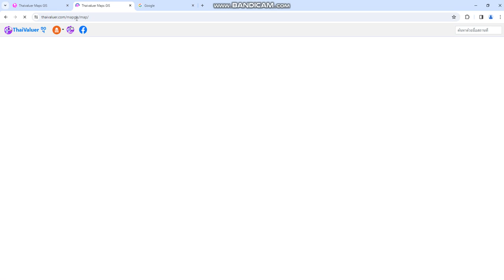วิธีตรวจสอบบ้าน คอนโด อสังหาริมทรัพย์ มีสิทธิ์โดนเวนคืนที่ดินหรือไม่ ซื้อบ้านดอนโด อสังหาริมทรัพย์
วันนี้มีวิธีตรวจสอบบ้านคอนโดของท่านว่ามีสิทธิ์โดนเวนคืนที่ดินหรือไม่ หรือบ้านดอนโด อสังหาริมทรัพย์อื่นๆ ที่ท่านกำลังสนใจมีโอกาสโดนเวนคืนที่ดินหรือไม่ ไปตรวจสอบกัน

ขอบคุณทุกการสนับสนุนครับ

หรือ

สนับสนุนช่องได้โดย การบริจาคโดเนท(Donate) ผ่านช่องทาง true money wallet ด้วยวิธีกดเบอร์ และระบุจำนวนเงินที่ท่านต้องการสนับสนุน ขอบคุณทุกการสนับสนุนครับ